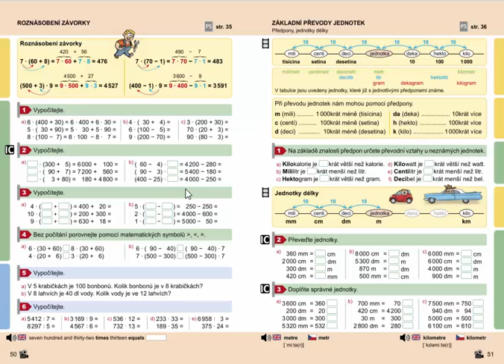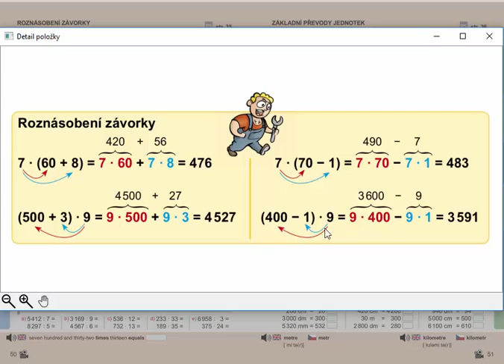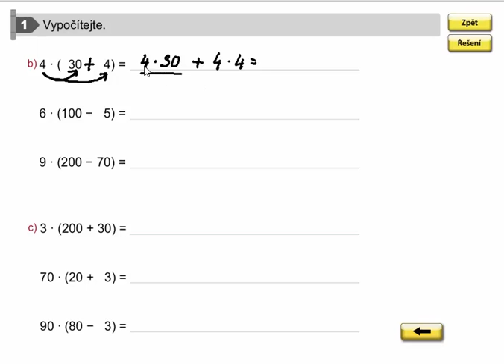Roznásobení závorky, Matýskova matematika pro 4.ročník, 1. díl, str. 50, cv. 1